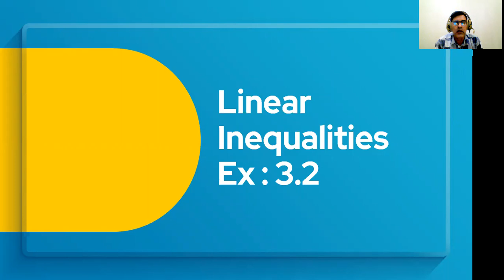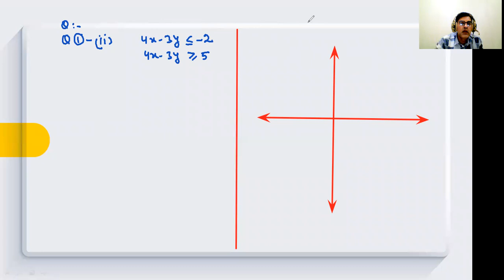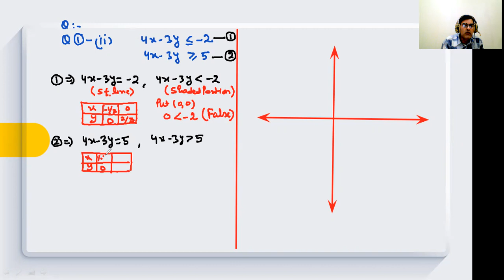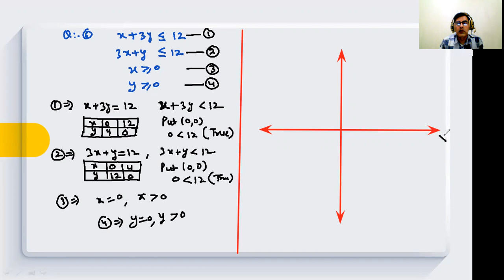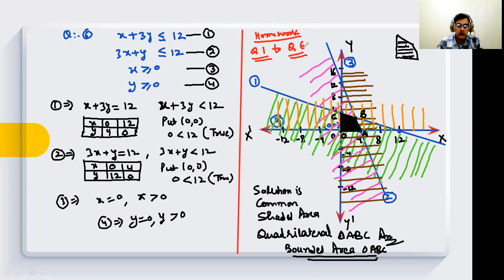Class 2 I Linear Inequalities I Two Variables I Graphical Solution I Pankaj Batra Classes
In mathematics a linear inequality is an inequality which involves a linear function. A linear inequality contains one of the symbols of inequality:.[1] It shows the data which is not equal in graph form.
less than
greater than
 less than or equal to

How do you define a linear inequality?
What are linear inequalities used for?
What do inequalities mean?
What is the meaning of linear inequality in one variable?
How do you identify a linear inequality in two variables?
How do you find a linear inequality in two variables?
What is the difference between linear equation and linear inequality in two variables?
What are linear equations in two variables?
How do you solve linear inequalities?
What are some real life examples of inequalities?
Why do we need to study linear inequalities?
How do you know if its a linear inequality?